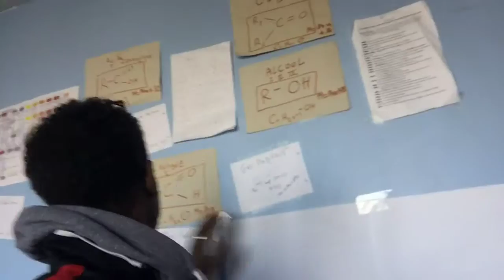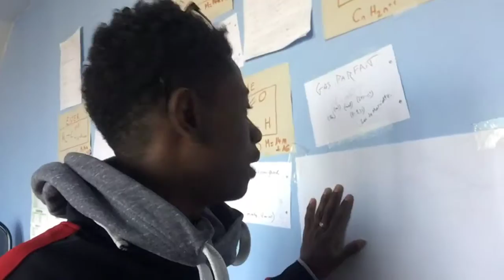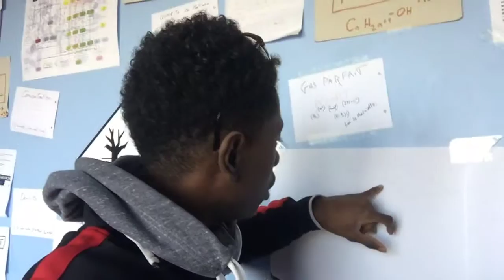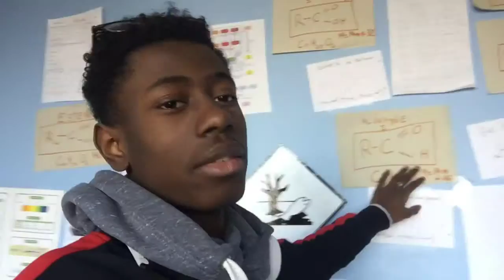Tu dois tous noté !